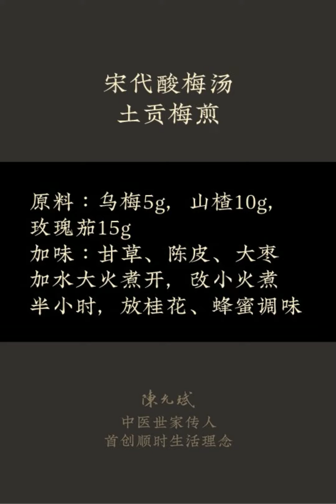宋代酸梅汤：土贡梅煎【养生酸梅汤】教你做中国宫廷御用保健饮料